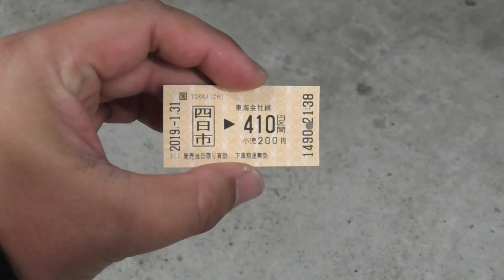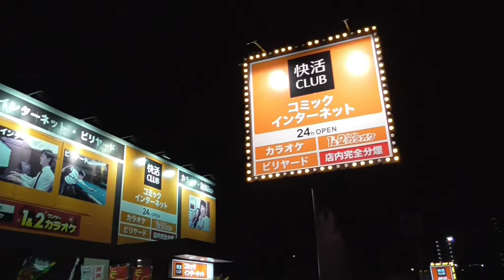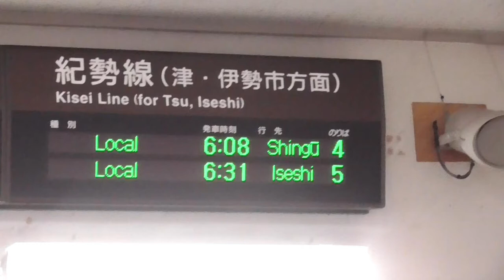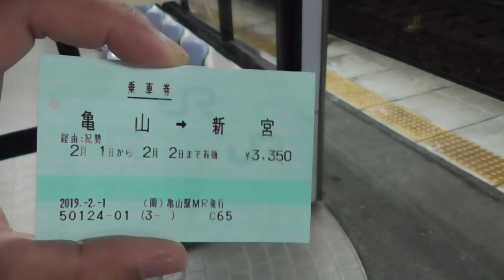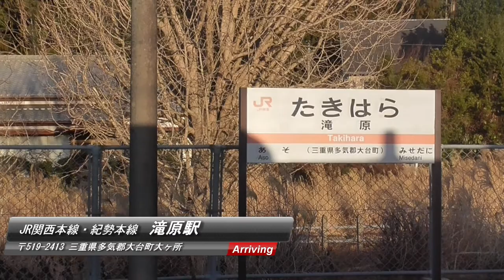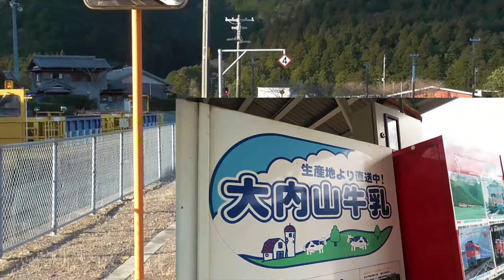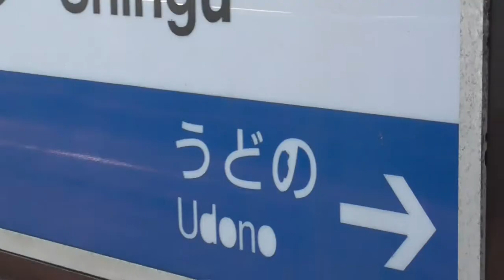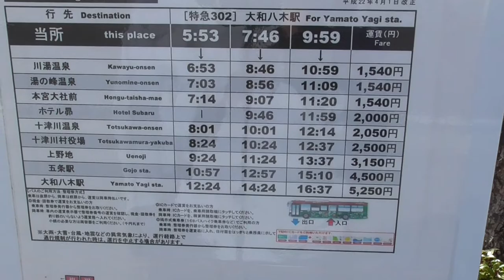ST057 亀山発新宮行き普通列車の旅【よんつべ＃3シリーズ・アーカイブ版】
この動画は2019年1月31日・2月1日に撮影した「For4or1（現よんつべ）＃3」で公開している「亀山発新宮行き各駅列車の旅」シリーズのアーカイブ版となっております。